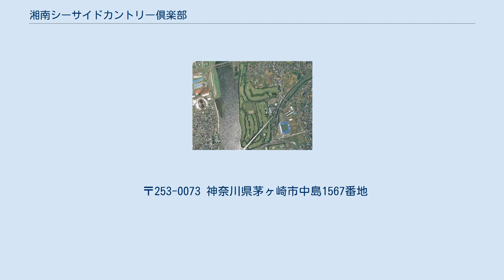湘南シーサイドカントリー倶楽部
湘南シーサイドカントリー倶楽部（しょうなんシーサイドカントリーくらぶ）は、神奈川県茅ヶ崎市中島に広がるゴルフ場である。
 「湘南シーサイドカントリー倶楽部」は、1964年（昭和39年）、神奈川県平塚市の平田龍雄が、神奈川県茅ケ崎市中島でゴルフ練習場「湘南シーサイド練習場」を開業したことに始まる。
ゴルフ練習場は、国道134号線の相模川に架かる湘南大橋の下に造られた。
昭和39年、アジア初の、1964年東京オリンピックが開催され、相模川河川敷の砂や砂利の乱堀が盛んに行われ、その跡は放置されていた。
 平田龍雄は、相模川河川敷を買い上げ、18ホールのゴルフ場を開場することが夢だった。
1967年（昭和42年）11月19日、コース設計は平田龍雄自身と小野光一の共同で行い、地元出身の河野謙三のテープカットで「湘南シーサイドカントリー倶楽部」9ホールが仮開場した。
1969年（昭和44年）7月25日、18ホールのゴルフ場が開場された。
 1970年（昭和45年）、コースの10番、11番、12番ホール、クラブハウス、駐車場など、神奈川県から接収命令が出た、「下水道終末処理場用地」に決定された。
県との交渉、代替地の決定、コースの組み換え工事などが進められた。
1984年（昭和59年）11月、県の「相模原流域下水道左岸処理場」の建設工事が完成した。
1985年（昭和60年）2月1日、全ての問題を解決し、新しい1番、8番、9番ホール、クラブハウスがオープンした。
 湘南シーサイドカントリー倶楽部は、相模川河口に立地するシーサイドコースで、松林がコースをセパレートし難易度も高い。
コース面積は広くないが全体的にフラットなコースである。
 〒253-0073 神奈川県茅ヶ崎市中島1567番地